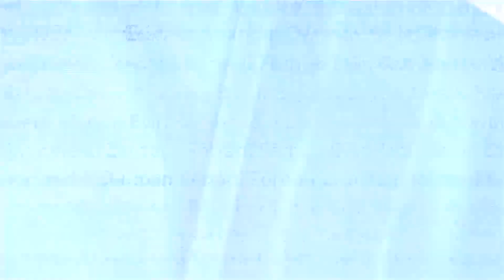Panjara ortidagi urush faxriylari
AQSh qamoqxonalarida mahbuslarning taqriban 8 foizi urush faxriylari. Ayrim hollarda ruhiy jarohatlar tufayli panjara ortiga tushgan insonlar. Ular uchun maxsus dasturlar bor.